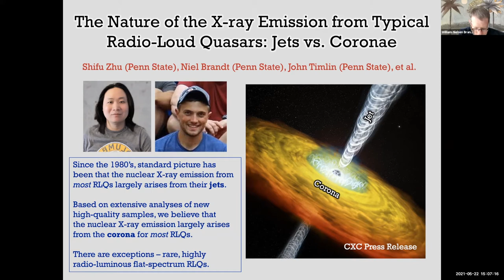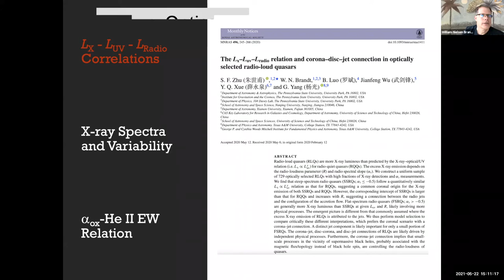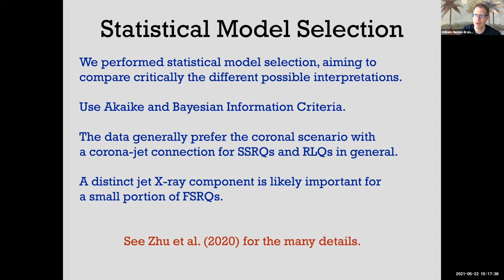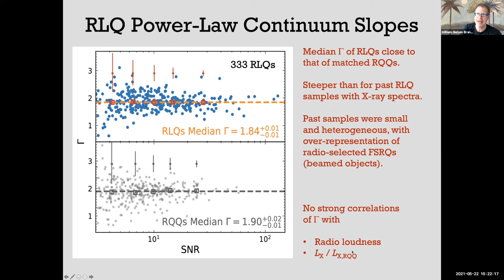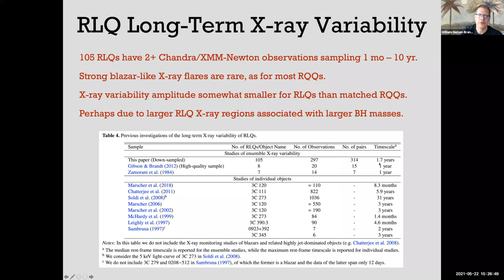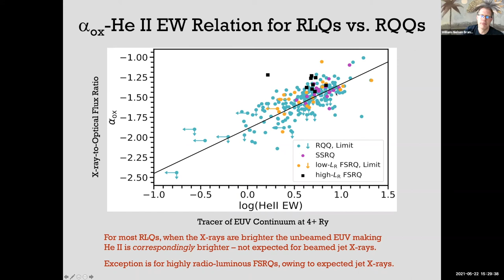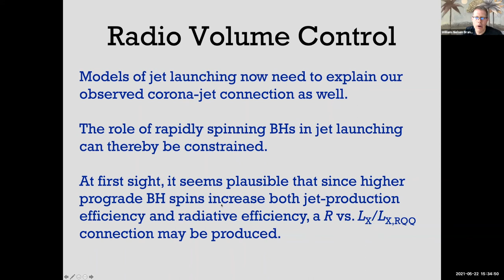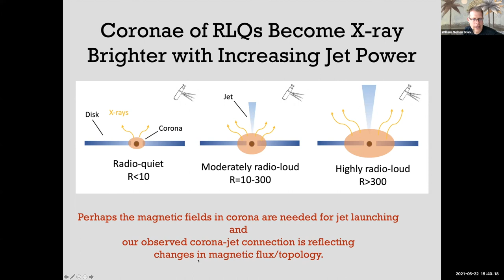The Nature of the X-ray Emission from Typical Radio-Loud Quasars: Jets vs. Coronae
This is a recording of a talk titled "The Nature of the X-ray Emission from Typical Radio-Loud Quasars: Jets vs. Coronae" prepared for the "Extragalactic Jets on All Scales - Launching, Propagation, Termination" conference (2021 June; held virtually owing to COVID-19). The talk posted here is an extended version of the time-constrained conference talk where details can be explained more fully. The speaker is Prof. W.N. Brandt from the Department of Astronomy & Astrophysics at the Pennsylvania State University. The talk has been prepared in collaboration with Shifu Zhu (Penn State University) and John Timlin (Penn State University), who have made fundamental contributions to the work described. We also acknowledge our other helpful collaborators on this work.

Here is the relevant abstract: Radio-loud quasars (RLQs) are typically more X-ray luminous, by a factor of 2-20, than matched radio-quiet quasars (RQQs). This excess X-ray emission has generally been attributed to small-scale jets. To determine the nature of this excess X-ray emission, we have constructed a large, uniform sample of 729 optically selected RLQs with high fractions of X-ray detections and radio-slope measurements. We investigate correlations between X-ray, optical/UV, and radio luminosities. Strikingly, we find that steep-spectrum RLQs (SSRQs) follow a quantitatively similar relation between X-ray vs. optical luminosities as RQQs, suggesting a common accretion-disk corona origin for the X-ray emission of both classes. However, the relation's intercept for SSRQs is larger than that for RQQs and increases with radio loudness, suggesting a connection between the radio jets and the accretion-flow configuration. Flat-spectrum RLQs also generally appear to have corona-dominated X-ray emission, though in some cases jets make large contributions. Formal statistical model selection supports these conclusions. X-ray spectral and variability studies, as well as consideration of the alpha_ox - He II EW relation, also indicate that the X-ray emission of most typical RLQs arises primarily from the accretion-disk corona. Our results improve parallels between accreting stellar-mass and supermassive black-hole systems. The observed corona-jet connection implies that small-scale processes in the vicinity of black holes, probably associated with the magnetic flux/topology, are controlling quasar radio loudness.

For additional key details, please see the following papers: S. Zhu et al. (2020, MNRAS, 496, 245; arXiv:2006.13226), J.D. Timlin et al. (2021, RNAAS, 5, 101; arXiv:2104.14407), and  S. Zhu et al. (2021, MNRAS, in press; arXiv:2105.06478).